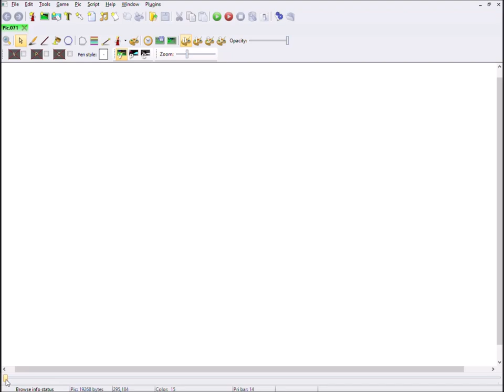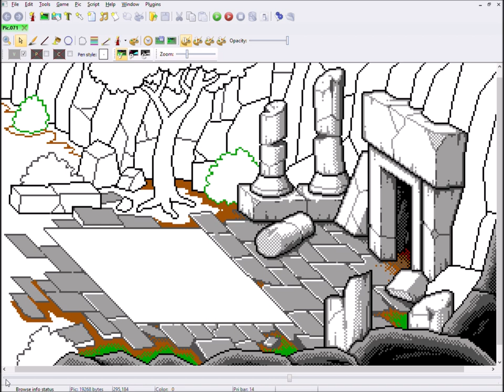Pixel Art Time Lapse - Squirrel Cave Entrance - Betrayed Alliance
Here's a time lapse video of my working process of the remaking of the Squirrel Cave Entrance background for the book 1 of the Betrayed Alliance game by Ryan Slattery.